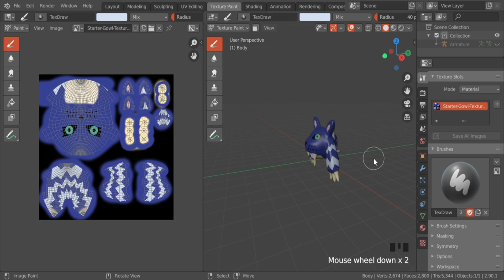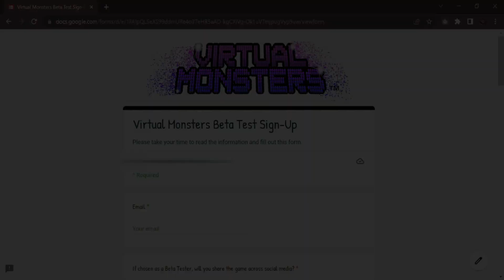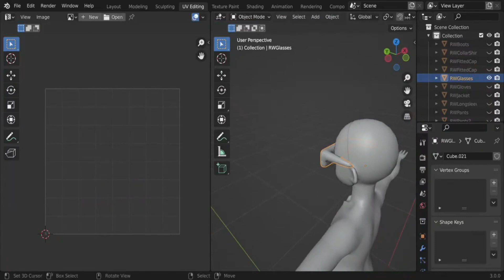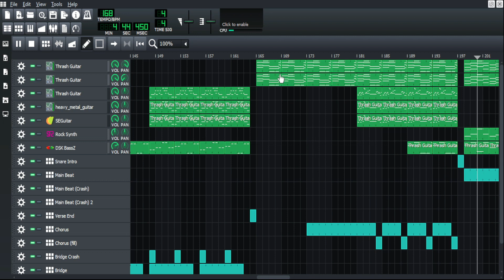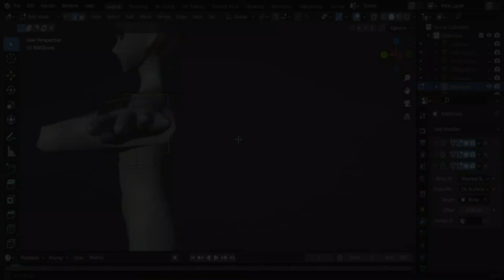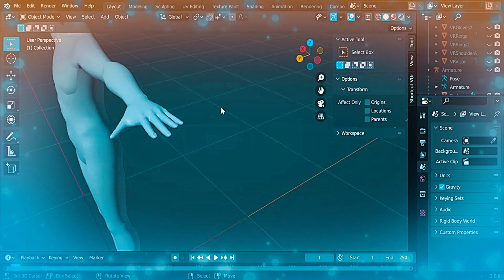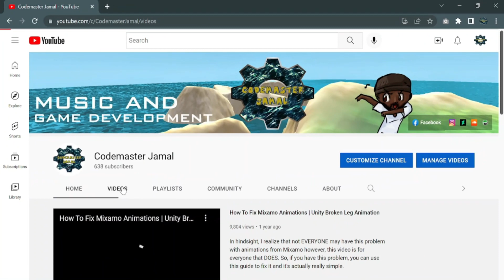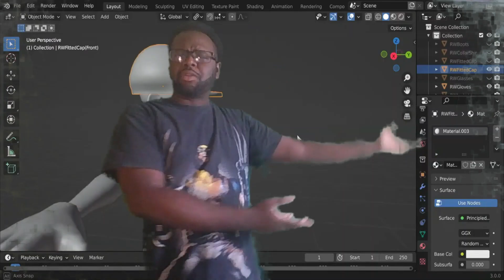I Did The Impossible - Solo MMO Development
Kind of a terrible intro. I've never used a green screen before and it's been a while since I've talked on camera so I figure I would say something ridiculous since it's been a long time.

Anyway, this devlog is about what I've been up to this year. I haven't uploaded anything to this channel in quite a while so I figure I would share upcoming plans and current events for my game and it's development. I've gained quite a few subscribers since the last upload and I haven't made anything for my new viewers. This most likely isn't the best example of my work but, I was stressed for time and wanted to keep the progress for my channel.

0:00 - Intro
1:15 - Last Time on Codemaster Jamal
1:57 - The Battle System
3:05 - MW Industries - Game Development and Software
4:07 - Character Creation/Selection System
6:48 - Virtual Monsters Soundtrack Part 1
8:00 - Fan Art
9:38 - The Game Launcher
11:10 - Why I Won't Do A Kickstarter
12:15 - Merch
13:44 - Closing Remarks/Outro